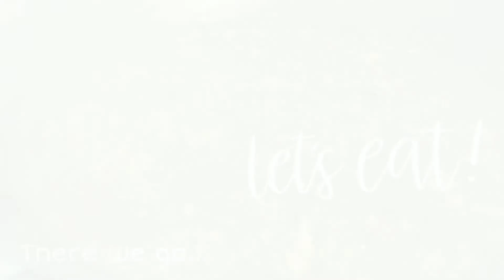How to cook Pork Dinuguan with Upo /Kakabagyan Vlogs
Hello Kakabagyan,

Here i am again sharing my way of lutong bahay recipes….

Dinuguan is a Filipino stew usually of pork simmered in a rich, spicy dark gravy of pig blood,garlic,chilli and vinegar…

In my province we have a version of it, we called it Dinardaraan. It has a lesser sauce to the point of becoming dry compared to the regular dinuguan. As a fan of this dish I prepared the dry one.

But today, i am going to share a dinuguan with a twist. Here i add upo ( bottle gourd ) that makes it watery or not dry and chicharon ( pork rinds) to add flavour…